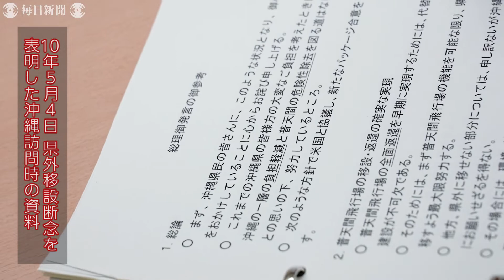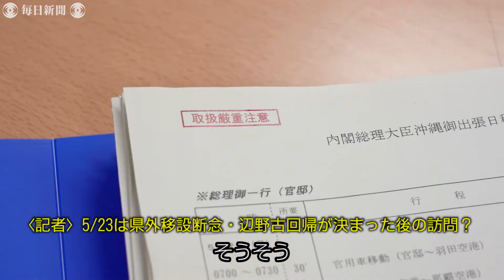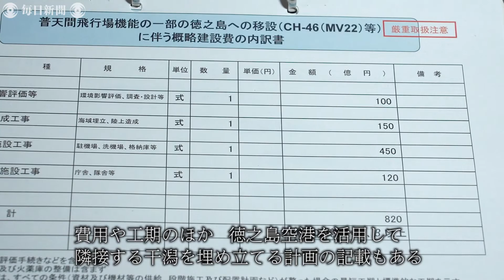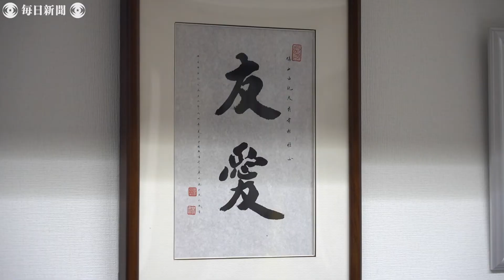残された「首相記録」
米軍普天間飛行場の名護市辺野古への移設計画で、政府は１２月、辺野古沿岸部への土砂投入を開始し、埋め立てが始まった。元首相の鳩山由紀夫氏は、この埋め立てを複雑な思いでみつめている。鳩山氏は首相在任中の文書の大半を処分してしまったと証言したが、移設問題に関する文書の一部は残していた。その文書からは、移設問題に腐心した鳩山政権の姿が浮かびあがる。【撮影・加藤隆寛】2018年12月30日公開